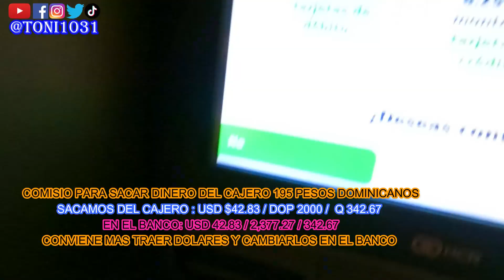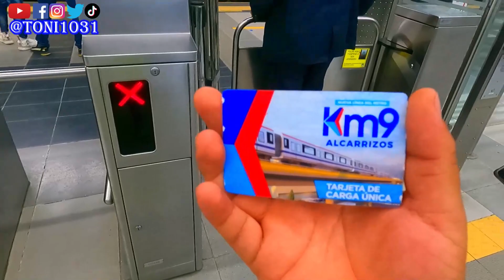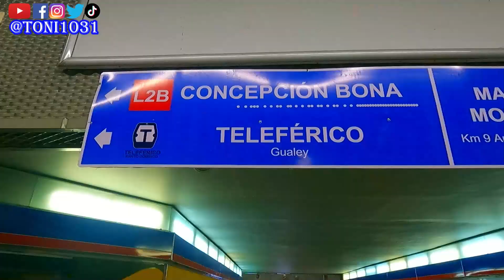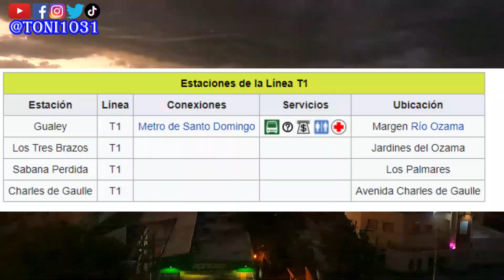RECORREMOS SANTO DOMINGO , ZONA COLONIAL Y EL MALECON CONTINUAMOS NUESTRO VIAJE POR REPUBLICA!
Recorremos santo domingo y conocemos un poco mas de republica dominicana esta es una serie de videos que grabamos en republica dominicana donde muestro la experiencia , lo que gastamos lo que hicimos por si están planeando un viaje espero les ayude mucho.

Si desean apoyar estas aventuras pueden donar directamente la cantidad que deseen desde este link, con tarjeta de crédito o debido desde Q1.00

Si eres de Guatemala y quieres comprar algún articulo viajero en la tienda puedes visitar nuestra pagina web también tenemos una sección de blog de viajes.